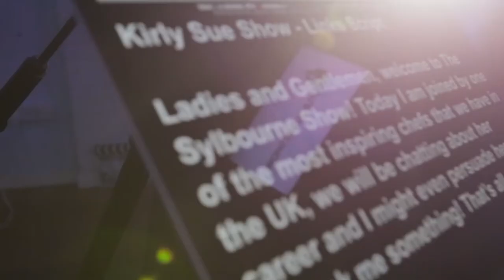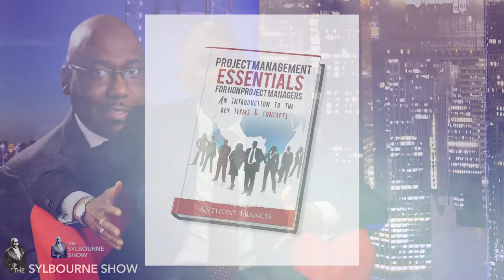DO YOU NEED PROJECT MANAGEMENT PART 2 || Anthony Francis || The Sylbourne Show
This week on The Sylbourne Show,  we have Anthony Francis

PART 2

Anthony is the owner of Project Manager Essentials, a new Project Management training, coaching and consultancy business, that works with companies to manage their business change, and to turn strategic objectives into results.